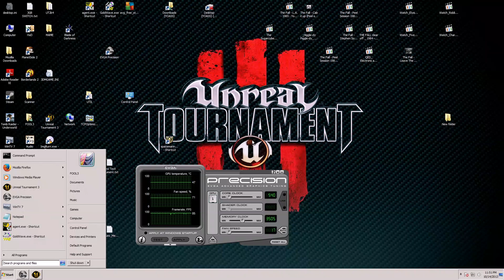UT3 War Serenity 21Oct2013 (1 of 2)